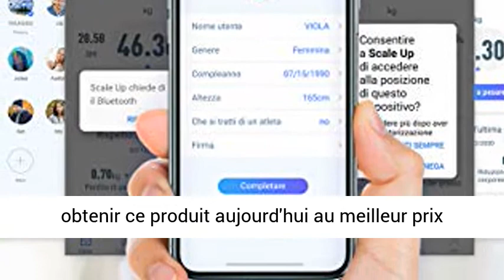YOUNGDO Pèse Personne Impédancemètre, Balance Connectée, Balance Pèse Personne Connecté, 23 Mesures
Cliquez ici pour le meilleur prix

YOUNGDO Pèse Personne Impédancemètre, Balance Connectée, Balance Pèse Personne Connecté, 23 Mesures(IMC/Taux de Graisse/Poids Osseux, etc), 999 Utilisateurs, Charge USB, pour Android et iOS

⭐️【23 DONNÉES CORPORELLES】: Ce pèse personne peut mesurer 23 données: score corporel, écart par rapport à la cible, type de corps, état nutritionnel, poids, IMC, taux de graisse, poids musculaire, graisse viscérale, taux d'humidité, taux de muscle squelettique, poids osseux, metabolisme basal, poids de graisse, poids de muscle squelettique, poids de l'eau, poids protéique, poids idéal, contrôle du poids, contrôle des graisses, contrôle musculaire, âge corporel, taux de protéines, masse sans gras
⭐️【HAUTE PRÉCISION】: Cette balance impedancemetre utilise une puce de mesure de graisse de haute précision. Avec 4 capteurs de pression de haute précision, les données mesurées sont plus précises. Cette balance pese personne a une précision de mesure de 0,1 kg et elle peut supporter un poids maximum de 180 kg. Cet impedancemetre prend en charge la commutation de trois unités（kg / Lb / St-Lb）, qui peuvent répondre aux différentes habitudes d'utilisation des différents utilisateurs.
⭐️【999 UTILISATEURS】: Ce pèse personne connecté peut ajouter jusqu'à 999 utilisateurs, qui facilite le suivi de la santé de votre famille. Vous pouvez également consulter la tendance de vos données corporelles à tout moment via un graphique linéaire. Vos données corporelles peuvent être synchronisées avec Apple Health, Google Fit et Fitbit, et elles sont stockées dans le cloud Amazon, vous n'avez donc pas à vous soucier de la perte de données.
⭐️【STYLE ÉLÉGANT ET SOLIDITÉ】: Ce pese personne masse graisseuse et muscle a une grande surface de 30 * 30 * 2,4 cm. Le pese personnes utilise du verre trempé antidéflagrant de 6 mm d'épaisseur, qui peut résister à des pressions supérieures à 90 MPa. L'écran LED caché est beau et clair. 4 coussinets en silicone antidérapants le rendent plus stable au sol. Les coins sont arrondis à 30°pour éviter les blessures aux orteils.
⭐️【CHARGEMENT USB】: Ce pèse personne precision utilise la puce Bluetooth 4.0, supporte Android 5.0 et supérieur, iOS8.0 et supérieur, et il prend en charge Bluetooth 4.0 et supérieur. Le pèse personne impedancemetre prend en charge la commutation automatique et il peut être réglé pour peser régulièrement pour un pesage régulier. Cette balance personne est chargée via USB. Un câble USB est inclus dans notre forfait. Et ella a une durée de veille maximale de 60 jours.